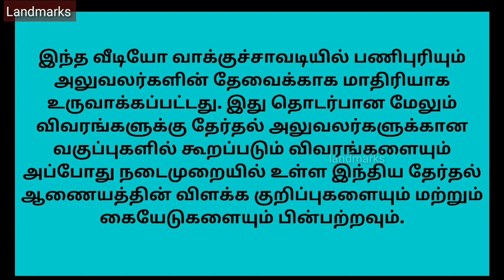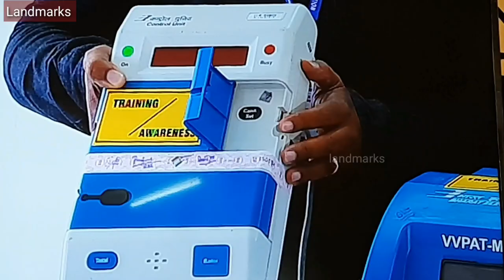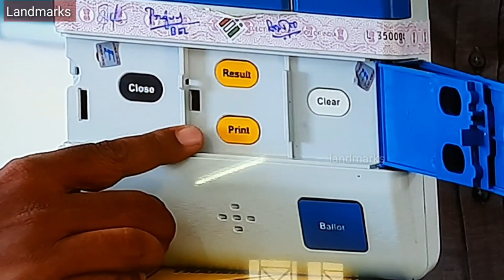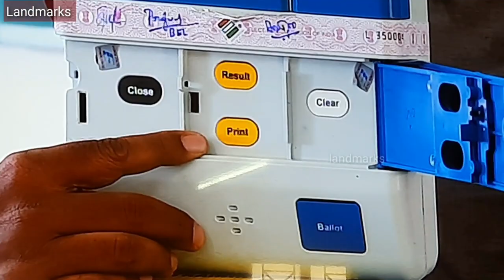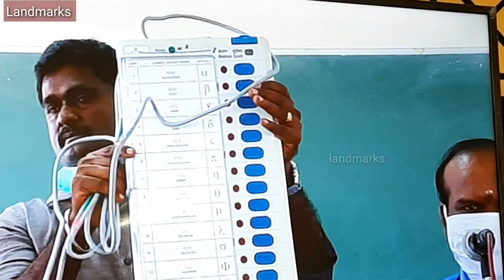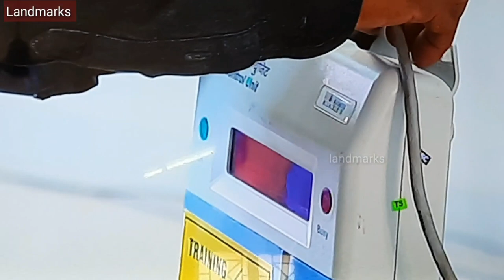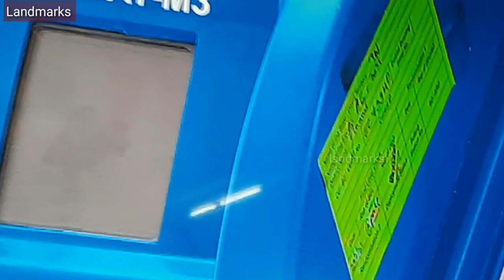EVM VVPAT Training in Tamil | How to Connect CU, BU and VVPAT Live Demo Tamil | Landmarks Channel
EVM VVPAT Training in Tamil | How to Connect CU, BU and VVPAT Live Demo Tamil | Landmarks Channel | FHD Videos |

This video is helpful for the training persons to know about the details of EVM and how to connect CU, BU, and VVPAT. Follow the latest rules and regulations framed by the Election Commission of India. Best of Luck.

How to Cast Vote in Election in Tamil | Cast Vote Using EVM and VVPAT | Landmarks Channel |